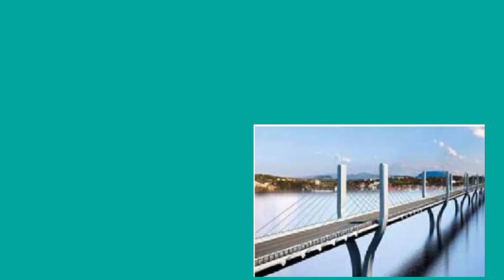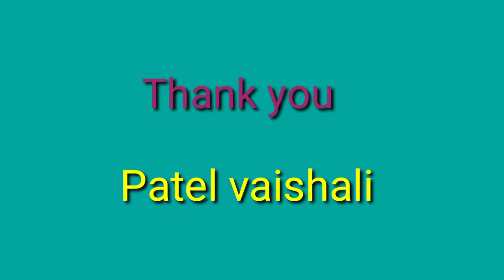GUJ MED STD 4 AASHPAS path 7 bhag 1